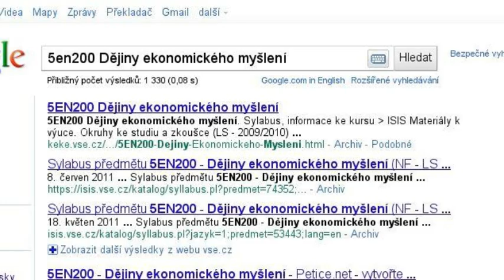vše koloběh na národo :)